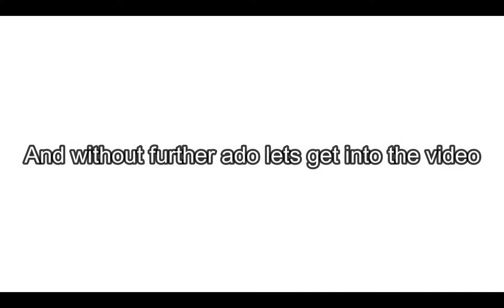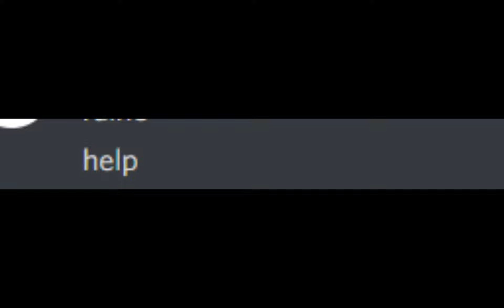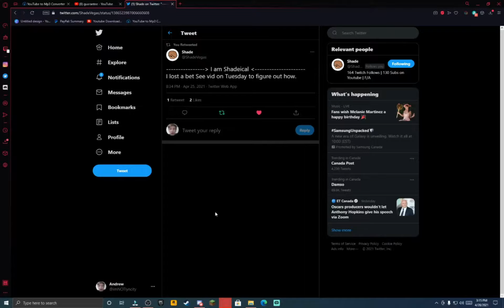I WON a challenge against Shade on Minecraft Skyblock...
sorry the video was short I don't talk a much on twitch and I gotta work on that.